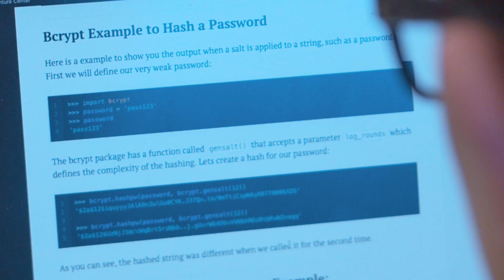Jolt 2019 Event Little Rock